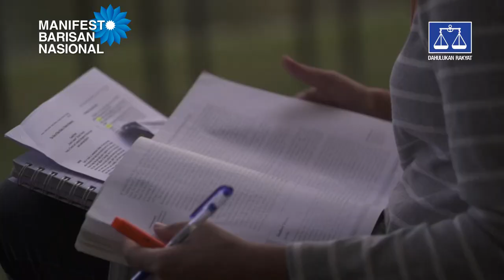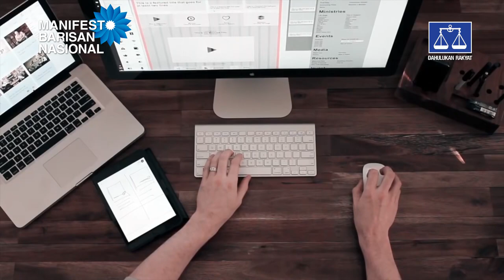Videografik Manifesto Barisan Nasional - Keluarga